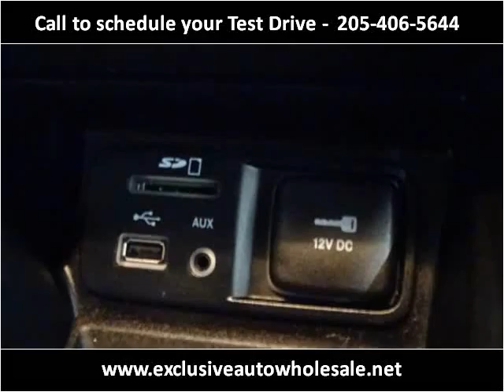2014 Jeep Cherokee Used Cars Pelham AL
This 2014 Jeep Cherokee is available from Exclusive Auto Wholesale.